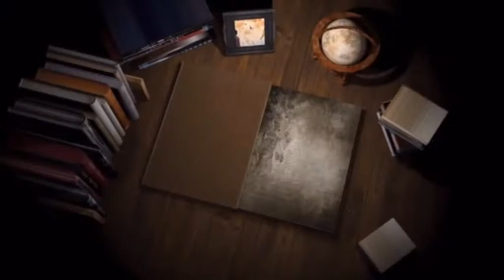207A 15 09 2017 Rasam Pagri Sh Mangat Rai Agarwal Jal DVD